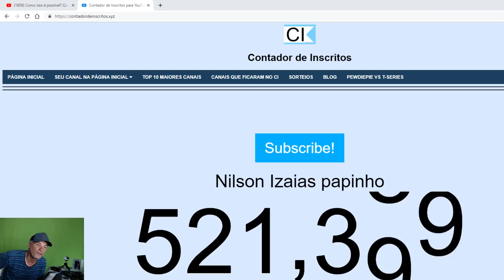Como isso é possível? Vídeo 2 - Você não vai acreditar!